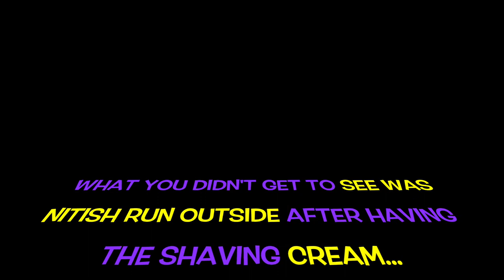Dog Treats & Mouse Traps Food Challenge Pt 1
Have you ever wondered what dog treats taste like?